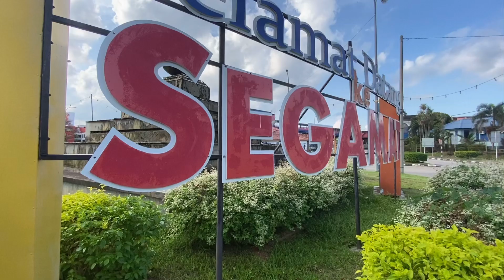5 TEMPAT MENARIK UNTUK OOTD DI SEGAMA ..